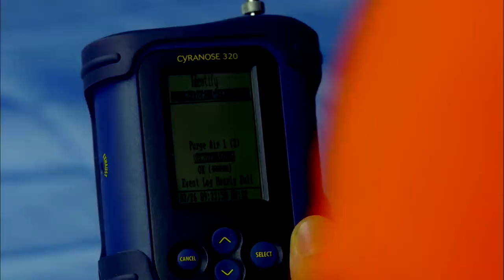Adrian Edmondson & Richard Ayoade dine out: Gadget Man S03E07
Richard Ayoade invites celebrity foodie Adrian Edmondson to his revolutionary bistro, where there's printed food, robot waiters, levitating desserts and clear coffee.